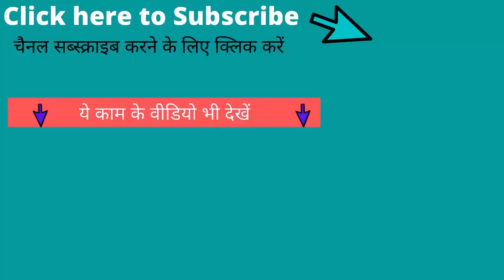Electronic Park in Yeida Will Bring Rs 50000 Crore Investments | Vinternet | Vivek Vashistha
Electronic Park in Yeida Will Bring Rs 50000 Crore Investments

My Ring Light:

My Mic:

Green screen: